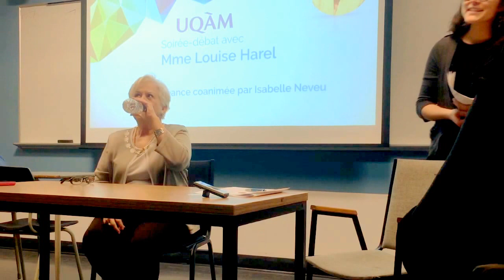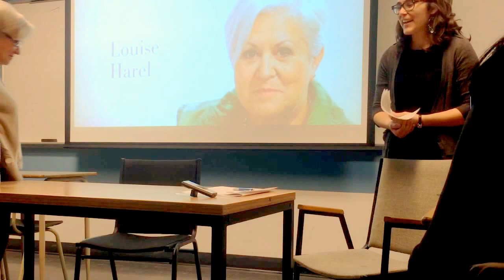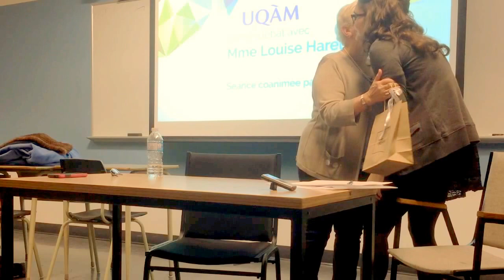Louise Harel, invité du cours de Système politique montréalais (POL4840)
Le 28 janvier 2015, Louise Harel était l'invitée du cours POL4840, à l'UQÀM.